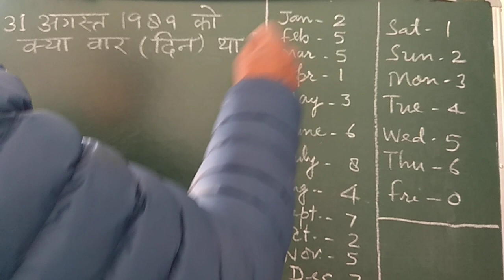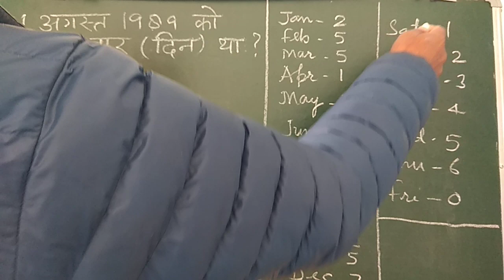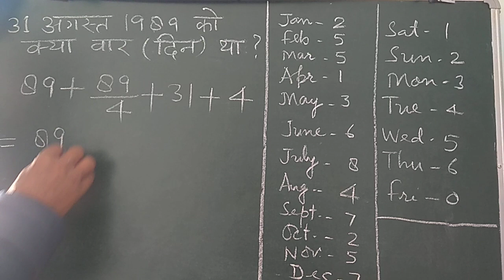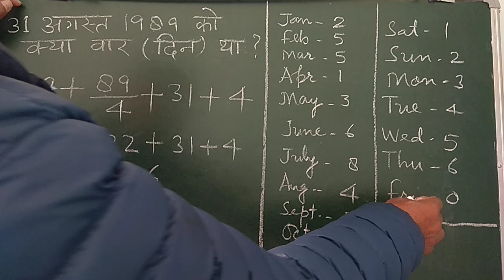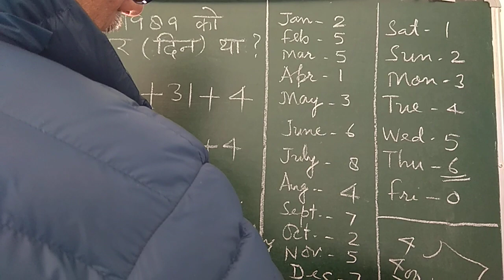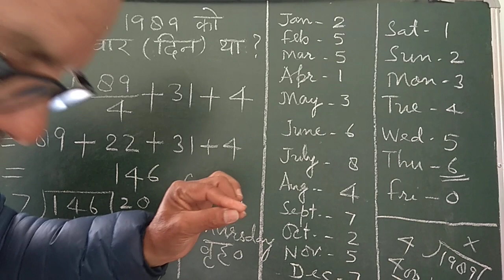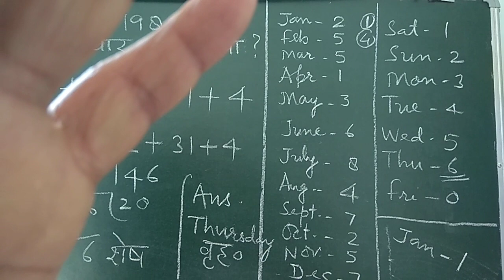How to find days if year and date are given. By R CHAND SIR.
सूत्र  -   सन+ (सन /माह का कोड)+तारीख +माह का कोड